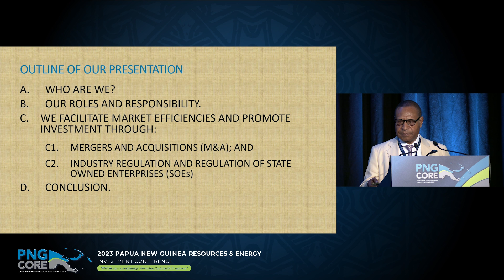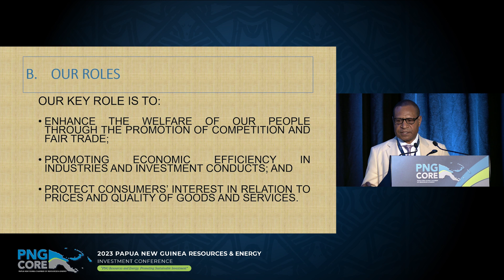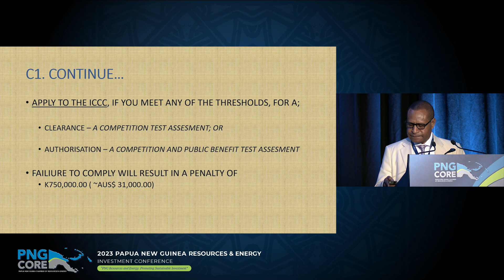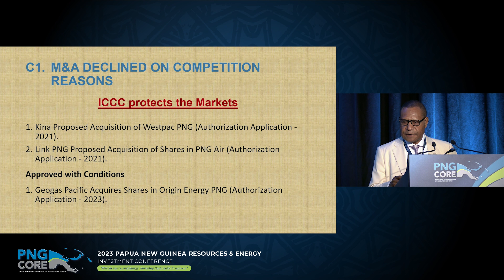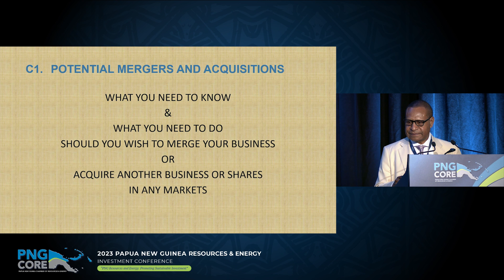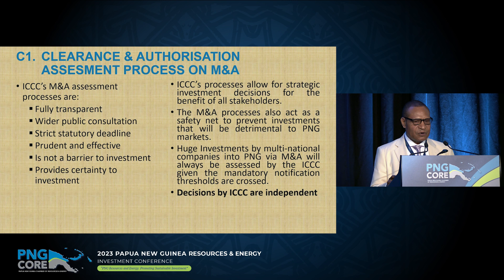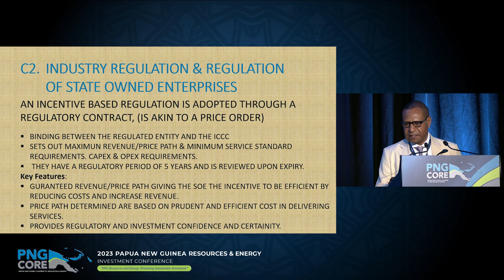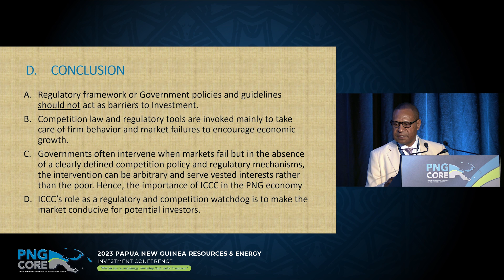Paulus Ain, Commissioner & CEO, Independent Consumer and Competition Commission (ICCC)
SESSION 9 A: READY FOR INVESTMENT - PNG STATE AGENCIES